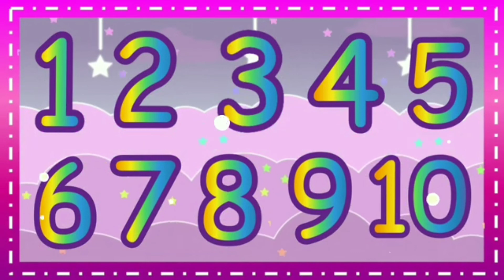MELC BASED | QUARTER 3 | WEEK 6 | PAGBIBILANG MULA ISA HANGGANG DALAWAMPU | BILANG 1-20